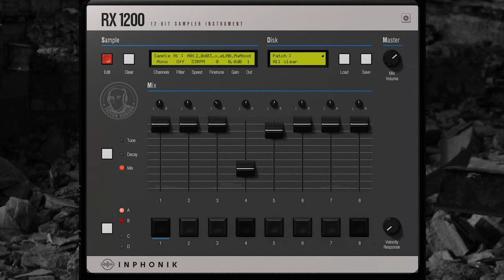Inphonik RX1200 JAM 001 : Trevor Gordon - Graves